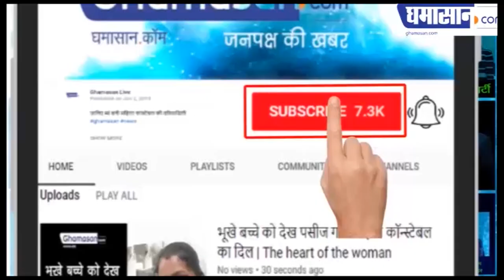Shaadi से पहले Quality TIme बिताने "Goa Beach" पहुंचे Neha और Aditya | Goa Beach Song - Tony Kakkar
Neha Kakkar ने Share की हैं Photo,
गाने की हो रही हैं शूटिंग